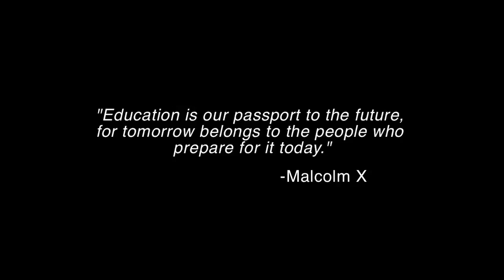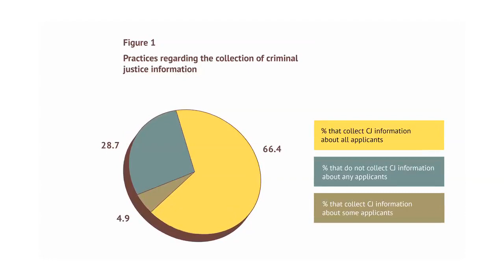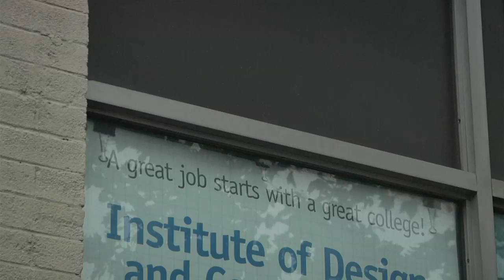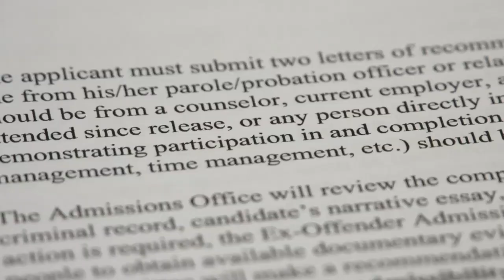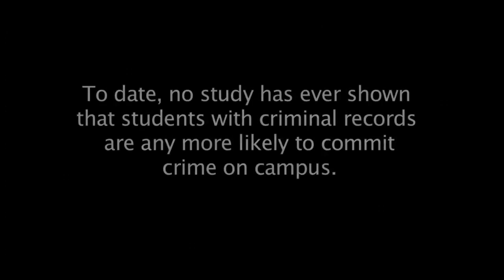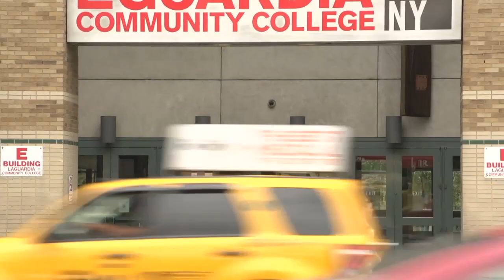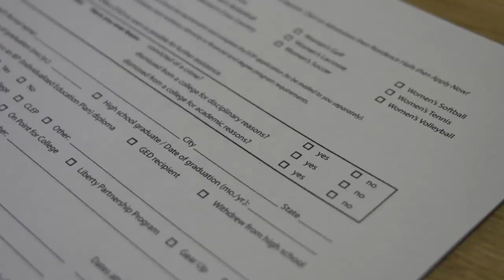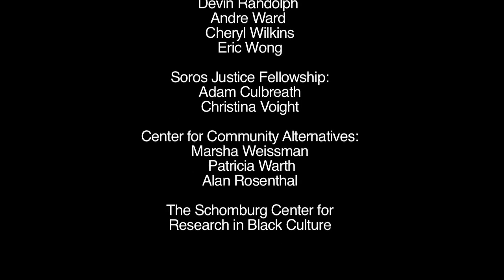Passport to the Future: Accessing Higher Education in an Era of Mass Incarceration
This film, created by Soros Justice Fellow Benay Rubenstein and filmmaker Jeremy Robins, explores the barriers to college admissions for applicants with criminal history. Their stories become a window into our broken system of mass incarceration and reentry.